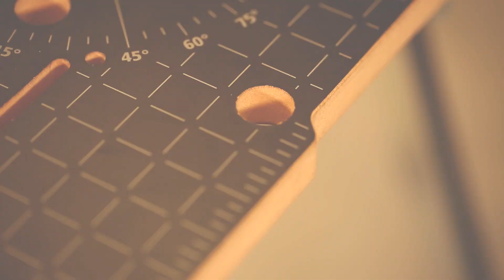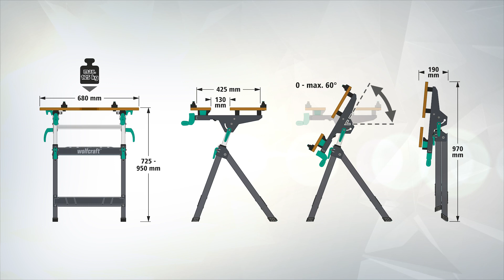L'établi de serrage et support de machine réglable en hauteur - MASTER 750 ergo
🎥 Dans cette vidéo :

Le MASTER 750 ERGO de wolfcraft offre ergonomie, sécurité et polyvalence avec ses six niveaux de réglage de hauteur, son système de verrouillage sécurisé et sa fonction de réglage rapide. Il convient pour une variété d'applications, notamment comme établi de serrage ou de support machine, avec une ouverture horizontale de 130 mm et des plateaux réglables en MDF certifié FSC. Robuste et léger, il est facile à transporter et à stocker, et est garanti pour une durée de vie de 10 ans avec certification TÜV.

⚙️ Caractéristiques principales :

- Pour scies à onglet et support de perçage wolfcraft permettant un travail diversifié et ergonomique
- Plateau inclinable à réglage rapide permettant de déplacer rapidement et facilement le plateau avant, permettant un serrage rapide
- Bâti en tube d'acier stable, avec fonction de pliage rapide pour un stockage et un transport peu encombrants, résistant à des charges de 125 kg

📌 Où retrouver nos produits :

- Dans ton magasin de bricolage
- Sur les sites e-commerces comme Amazon ou ManoMano
- Sur les marketplaces de ton magasin de bricolage